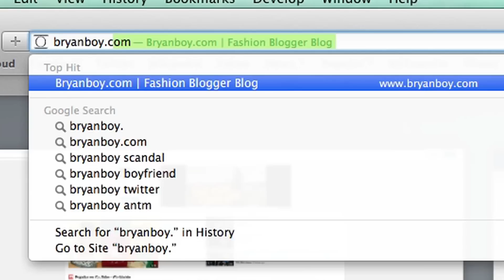When Tailored Chic Meets Normcore: Bryanboy and NYU Singer Make Sweet Music—Teen Vogue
Fashion blogger Bryanboy meets up with Madison, an NYU student who is studying recorded music, to talk fashion and dorm room style. Explaining her preference for wearing all black, Madison breaks from her norm and rocks a pink skirt by Kelly Wearstler. She and Bryanboy cap off the episode by singing a catchy duet!

Teen Vogue: Fashion Starts Here.

Starring: Bryanboy

&quot;Songs Pub:
Song: A Beautiful Life by Artist: 1985&quot;